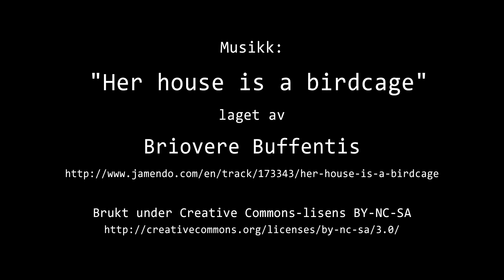Timelapse Cam 2 - Natt til 14. februar 2024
Været i Moss natt til onsdag 14. februar 2024.